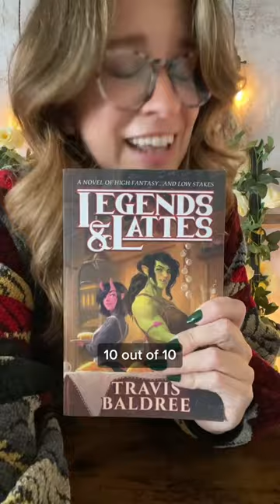What does "Cozy fantasy" genre mean?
Credits:
Free B Roll provided by Videezy.com
Pexels.com
Pixabay.com
Unsplash.com
Rawpixel.com
Eli Eli on youtube